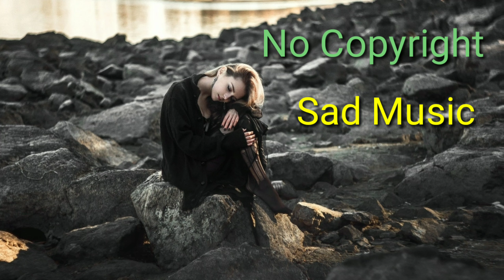Sad music No Copyright!! Very Emotional sounds No copyright Background Music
Sad music No Copyright!! Very Emotional sounds

Avoid getting into troubles with copyright

Music for youtube background videos, vlogs,filmmakers,video edition, monatages, or any other content can be found here,

NCS 35.. Our official channel has just

You are free to use this no copyright sad background music, but you must include the following your video description (copy and paste) :

no copyright Sad sounds
No Copyright Sad music
no copyright Sad background music
No Copyright Heart touching sounds

Emotional sad music no copyright
the best music no copyright

No copyright background sad sounds

Follow NocopyrightNation

Our music is free to use on youtube as long as you put this in your description

Music Provide By NocopyrightNation

Very sad music no copyright
Related as.

No Copyright background music for youtube Videos
Broken Heart background sounds

Breakup background music
NCS 35